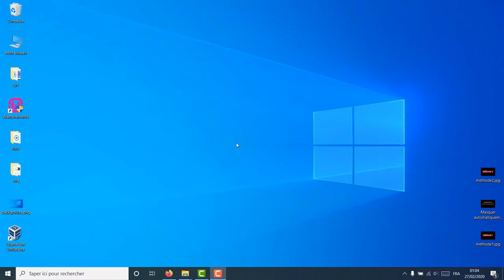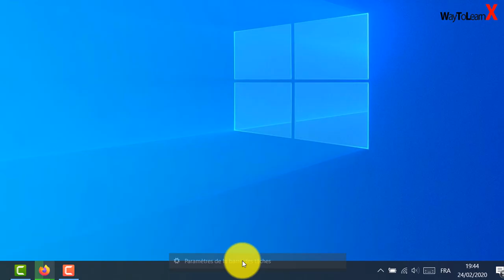Comment masquer automatiquement la barre des tâches sous Windows 10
Dans cette vidéo nous allons voir comment masquer automatiquement la barre des tâches sous Windows 10.

👉 Liste de toutes les commandes CMD sous Windows 10, 8 et 7